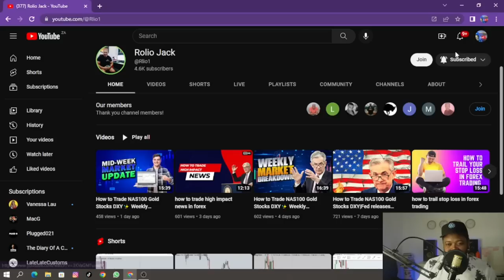INTERVIEW: ANDILE MOFOKENG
THIS WAS A GREAT INTERVIEW WITH MR MOFOKENG. I HOPE YOU GUYS WILL ENJOY IT AS MUCH AS I DID MAKING IT. I AM SURE WE WILL TALK AGAIN IN THE FUTURE AND BY THEN I SINCERELY HOPE THAT THE INTERVIEW wILL HAPPEN FACE TO FACE. CHECK OUT ANDILE ON HiS YOUTUBE CHANNEL